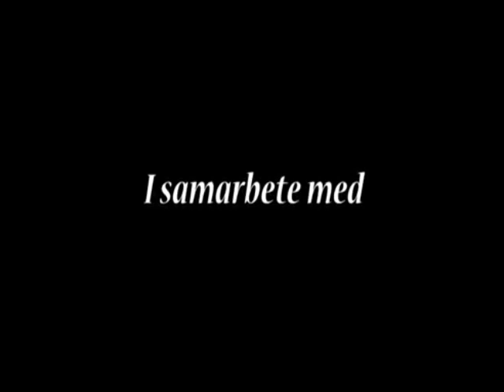Mats Rådberg. Early morning rain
Mats Rådberg tillsammans med Red Hot Max och Kv. Besk uppträder på Elvisfestivalen 2004 i Västerås med denna countryklassiker.